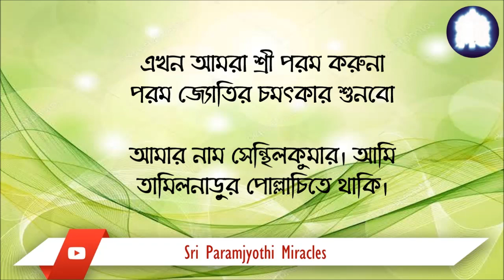MIRACLE OF SRI KALKI